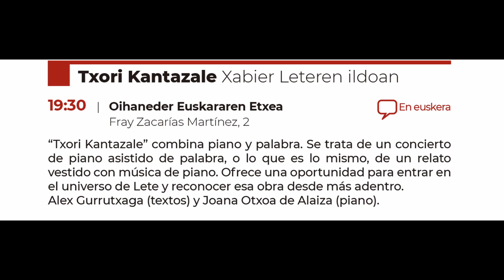Poetak Maiatzean Poetas en Mayo, "Txori Kantazale" Xabier Leteren ildoan.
Alex Gurrutxaga (textos) y Joana Otxoa de Alaiza (piano) 15/5/2022